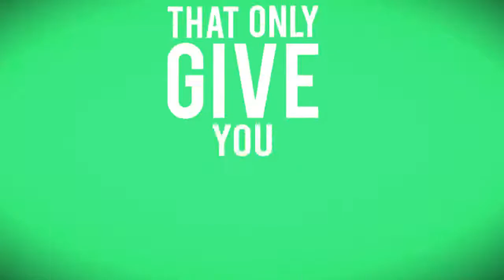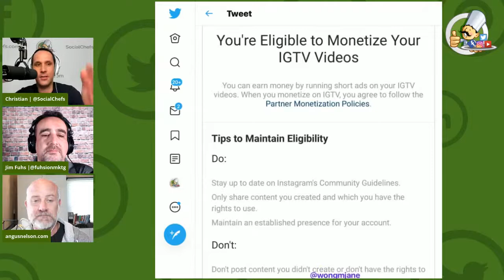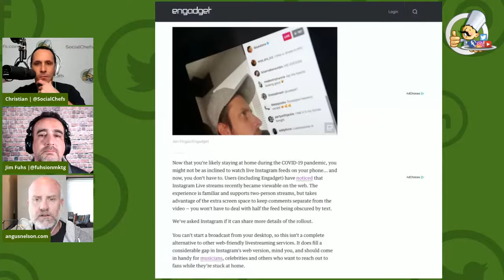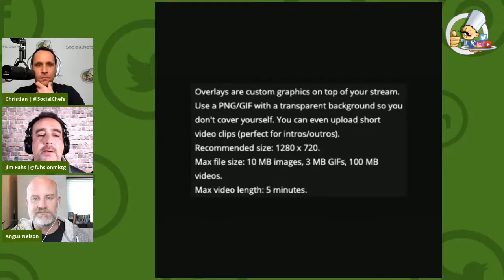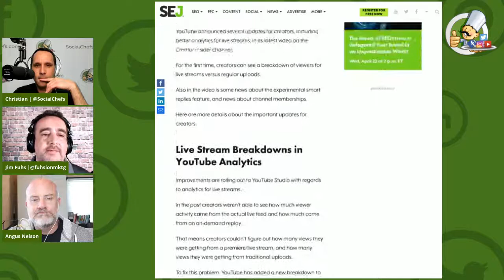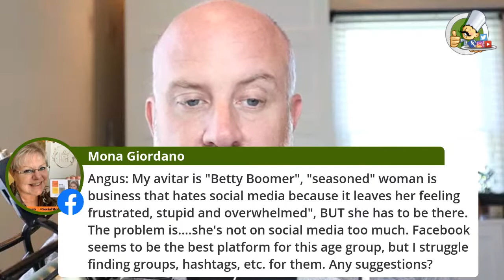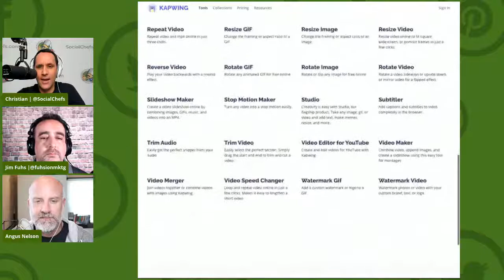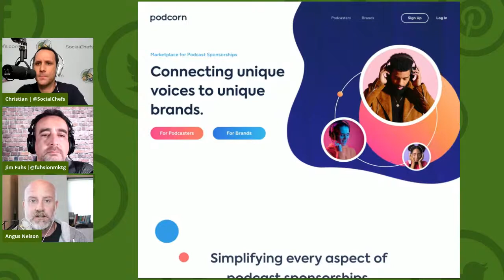YouTube Live - Social Media Marketing Talk Show 237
Join me live for episode 237 of the social media marketing talk show, SocialChatter, to learn about the latest breaking social media news.

This week, Social Chefs, Jim Fuhs and Angus Nelson plan to discuss the following topics:

Topics:

↳ YouTube Live Analytics
↳ IGTV Ad Guidelines
↳ LinkedIn online events
↳ And more

🛠 Tools and apps:

Kapwing: Create professional videos, images and GIFS.

If you would like to join next week's episode of Social Chatter, the weekly social media marketing talk show, we will be broadcasting live on our Facebook